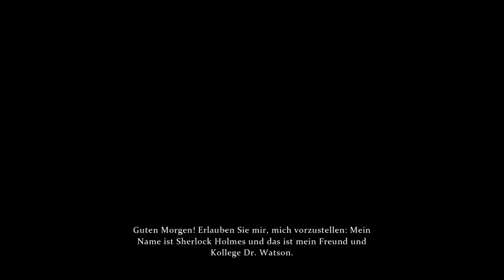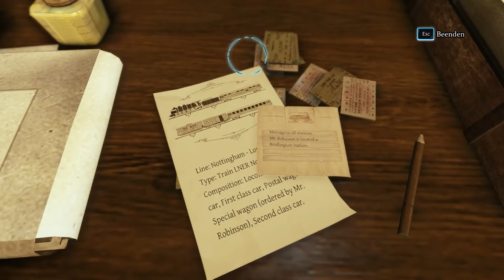Der verschwundene Zug | Let's Play Crimes & Punishments: Sherlock Holmes [08] (Deutsch/German)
Auf zu einem neuen Fall, doch erstmal müssen wir da hin ... Nanü? Wieso verschwindet unser Zug ... und wohin verschwindet er?

► Kimiko Ishizaka - J.S. Bach- -Open- Goldberg Variations, BWV 988 (Piano) - 03 Variatio 2 a 1 Clav.

Focus Home Entertainment:
"TERMS FOR MONETIZING OUR GAMES ON YOUTUBE

We are fine with YouTube monetization using recorded video material from our games as long as the video is somehow related to the game(s) in question (e.g. review, preview, a Let's Play, or some other similar type).
Also, it is allowed to use the music from the games in connection with videos related to our games. However music used outside of videos of our games is not allowed.
Please mention the official website of the game in your video or in description."